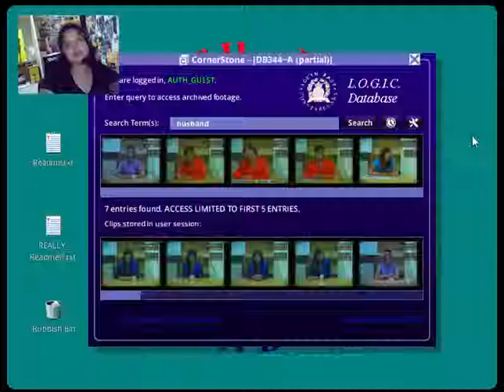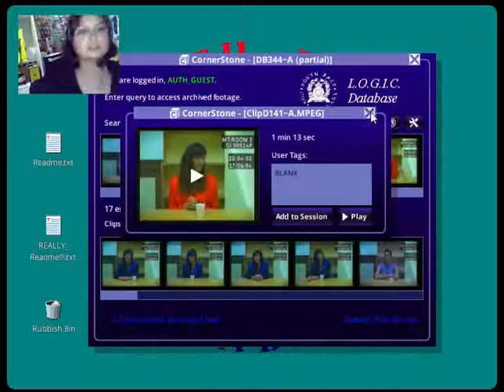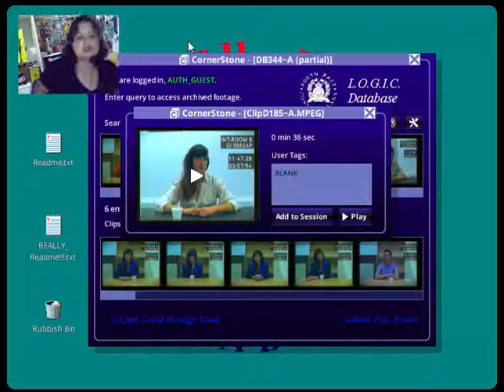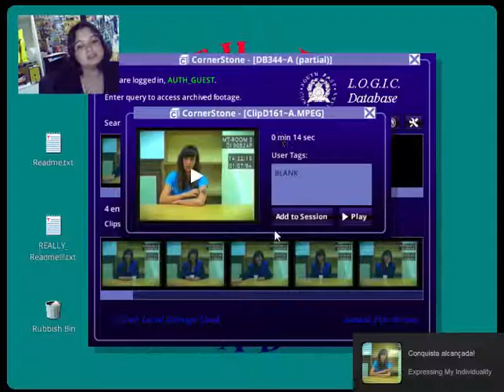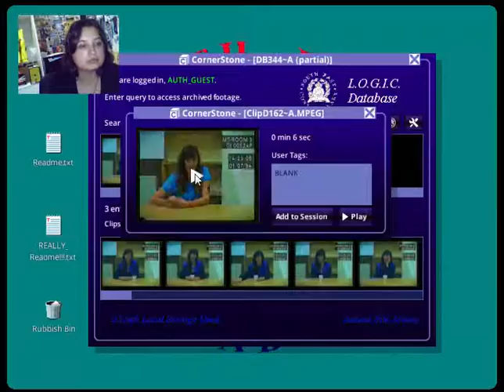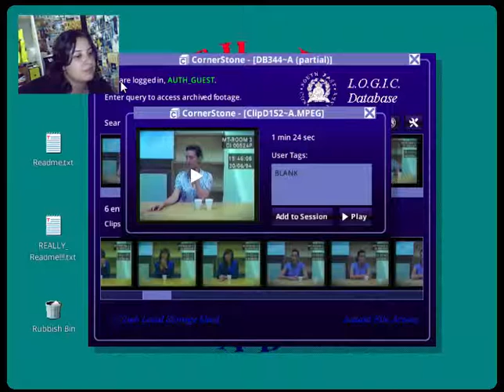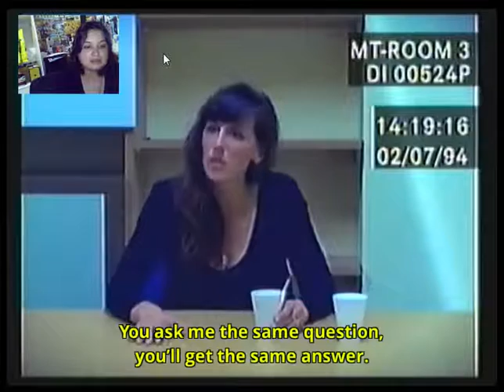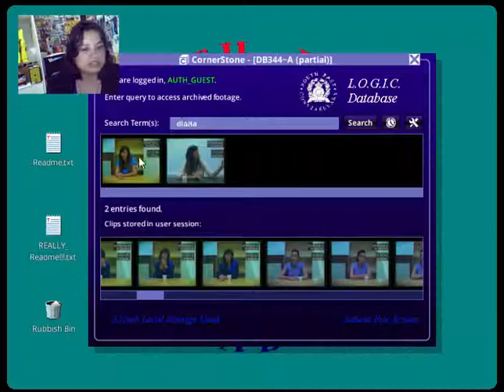Her Story - Parte 3 - Português BR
Terceira parte da nossa historieta que tá que tá ficando mais estranha a cada novo video!